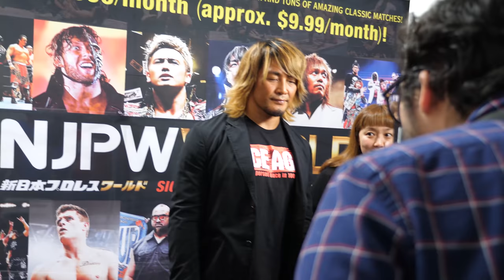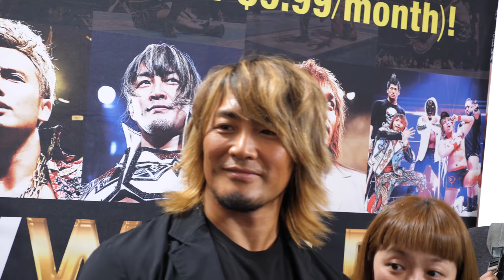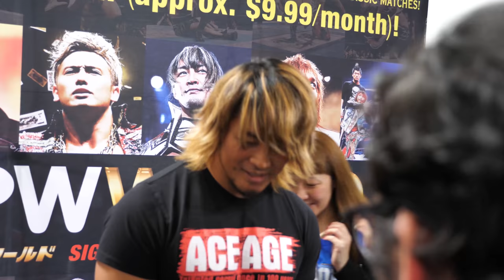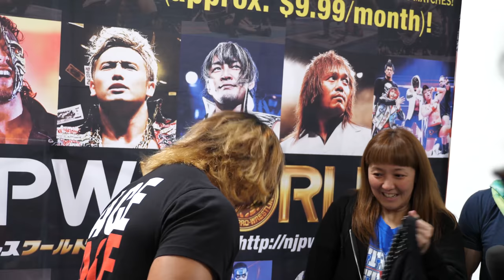Hiroshi Tanahashi talks haircare and more at NJPW's Los Angeles Dojo Opening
Hiroshi Tanahashi takes media questions at the NJPW LA Dojo opening including discussions of his bicep injury, his haircare regimen, and NJPW's expansion into the United States.